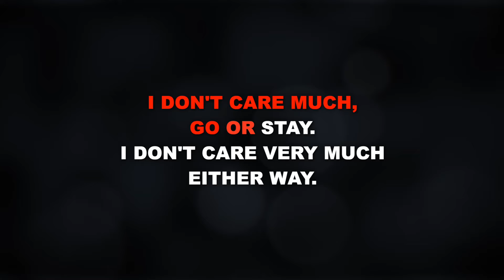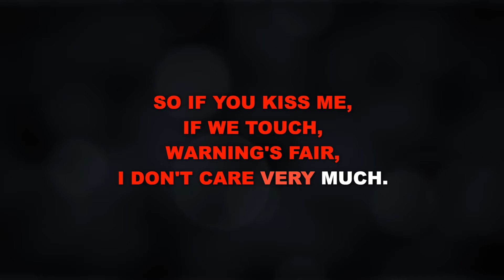"I Don't Care Much" from Cabaret - Karaoke Track with Lyrics on Screen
This is a karaoke track for "I Don't Care Much" from CABARET. It features complete orchestral accompaniment and rolls the lyrics on the screen so that you can enjoy singing along!

Starting Key: G Minor

Orchestrations by Michael Gibson

"I Don't Care Much" performed in the 1998 revival by Alan Cumming.

ORDER SHEET MUSIC
- Vocal selections book